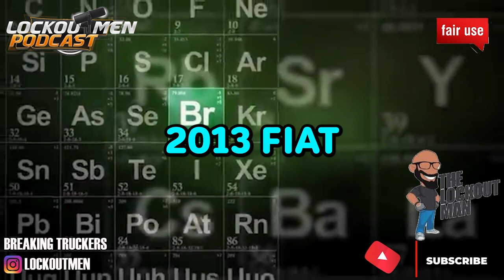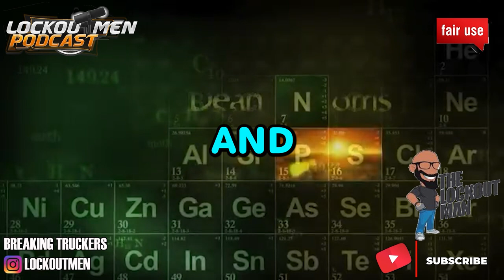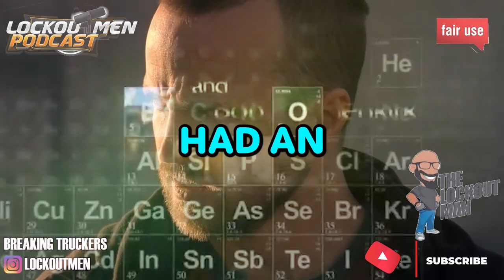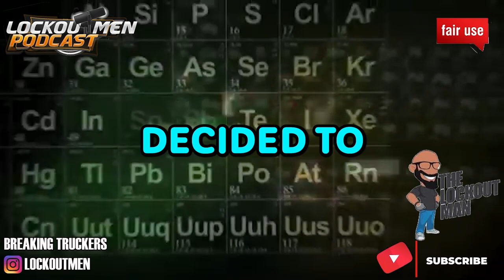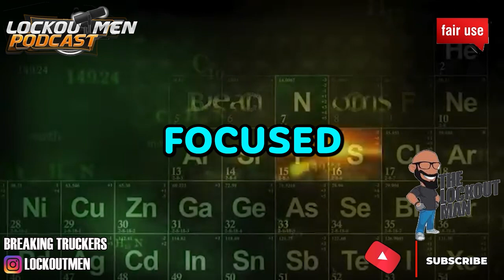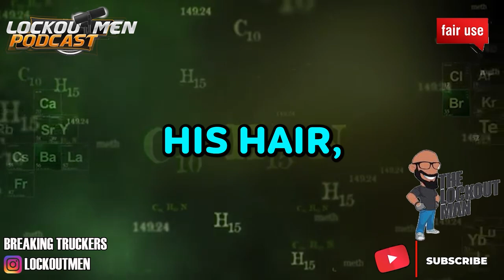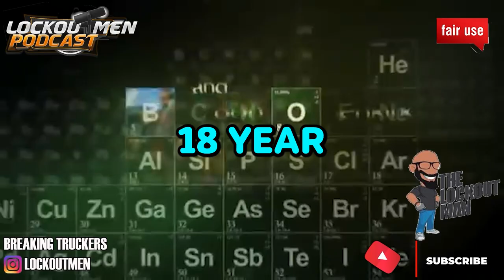Truck Driver Loses Life Due to Unlicensed Teen| The Lockoutmen Podcast 🎙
trucker dead, Jose osvaldo Sanchez,

In Today’s Episode: Reckless Teen Driver: Trucker Dead in Horrific Accident
Jose Osvaldo Sanchez, 18, was arrested by Mission police on a charge of criminal negligent homicide. Sanchez was arrested in connection to a crash where an 18-wheeler drove into an empty home after losing control on the expressway, killing the driver Anastacio Martinez Jr.